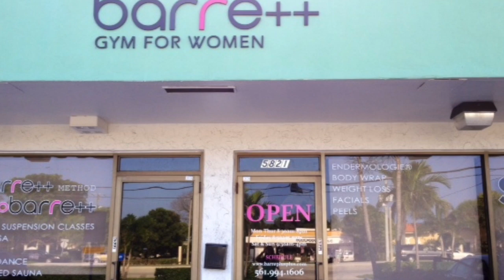Meet Fit and Fabulous Mom Holly - with Laura London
Meet 2014 Fit and Fabulous Mom Holly

Interview with Fit and Fabulous Mom Holly at Barre ++ in East Boca. Holly kicked the big "C" to the curb last year and is living life to the fullest.

She is one AMAZING MOM!! Listen to her story.

Olympic Heights High School
7:00 PM